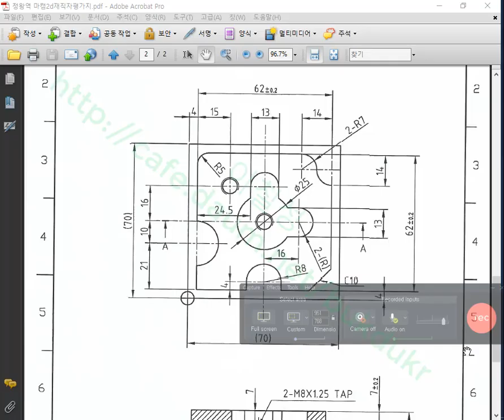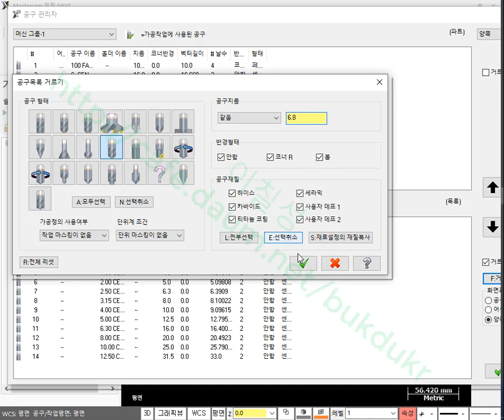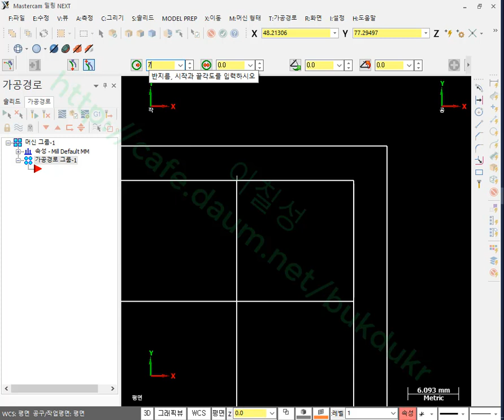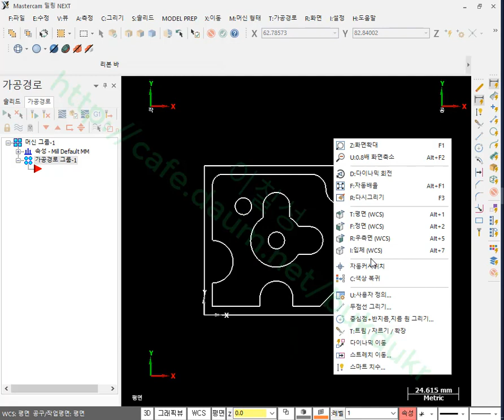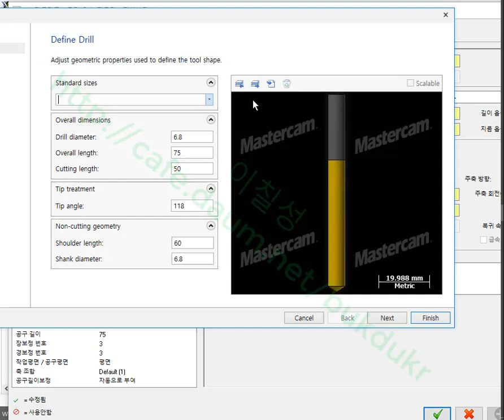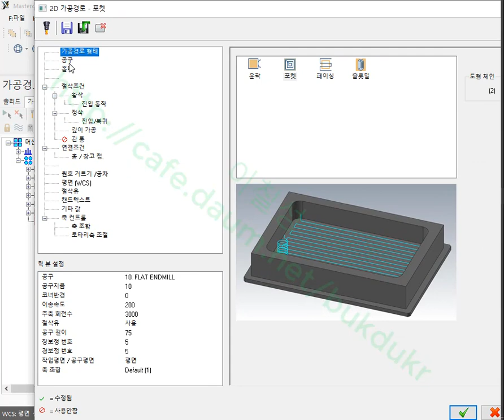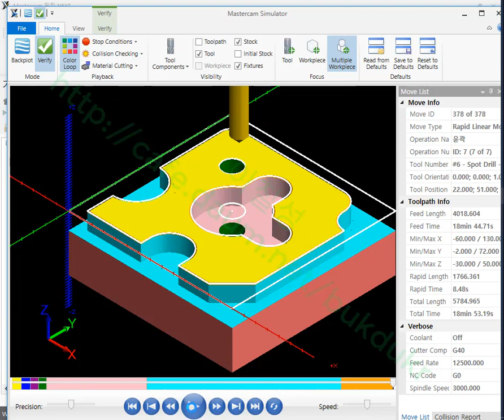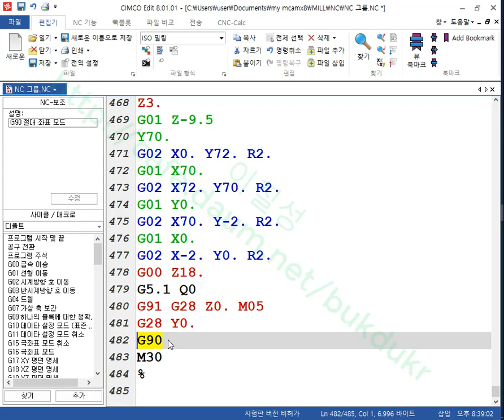MASTERCAM X8버전 2D 재직자수업22일차 (2021 0202)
정왕역 앞 한국직업능력교육원 4층 1강의실
 하루 2시간씩 교육 19:00~20:50//화,목
교육내용:
  1.과정 종합평가
      1. 도형그리기
      2. 재료설정,공구생성
      3. 경로생성하기(표면,드릴,포켓가공경로생성)
      4. 모의가공, NC코드생성